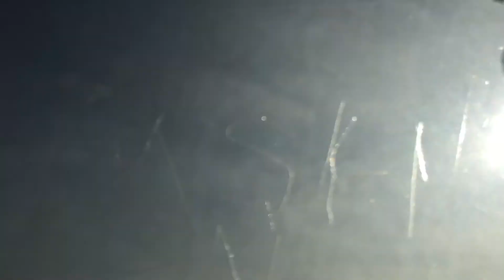FIN DE SEMANA NEVADO Y ESTATUA DE LA LIBERTAD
CHIC@S ESTA OCASION QUISIMOS COMPARTIR CON USTEDES UN VIDEIN CON LO QUE FUE LA NEVADA QUE NOS CALLO POR ACA EN NY, Y LA VISITA QUE HICIMOS A LA ESTATUA DE LA LIBERTAD.

ESPERO QUE LES GUSTE, Y QUE SE RIAN UN RATITO CON NUESTRAS LOCURAS.